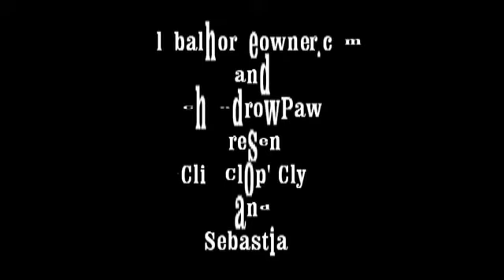Chondro Paw the Natural Supplement for "Sebastion", Clyde's Germanshephard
This is Clyde's puppy, Sebastion. Sebastion helps Clyde to build his character and responsibility as a young man who soon will be eleven this Jan.
 Sebastion is a German Shephard puppy that is growing up 'home schooling' with Clyde, along with developing his future at 'obedience school'. Clyde wants Sebastion to be healthy and live a long life. Naturally, that includes 'running' around the horse farm together everyday!
By including Chondrow Paw, he thinks this will help his puppy to grow and be STRONG, like Iron Man!